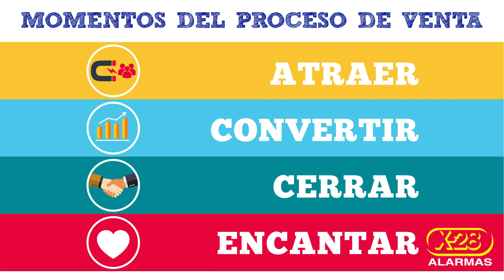Tip de Marketing #36 - X-28 ALARMAS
Seguimos potenciando tu profesionalismo a través de una serie de tips de marketing que van a permitir que puedas seguir adelante con tu formación constante en temas comerciales.